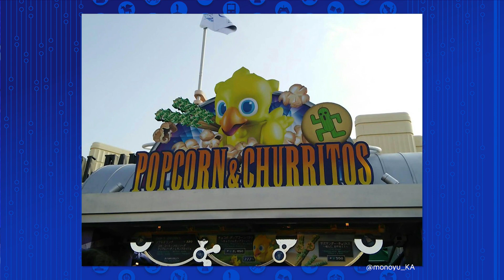There Is Now A Final Fantasy Theme Park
Universal Studios Japan has a new edition! Kim breaks it down.

"This month, a new Final Fantasy ride is opening at Universal Studios Japan. Besides the attraction, the theme park is also getting FF themed snacks and goods."